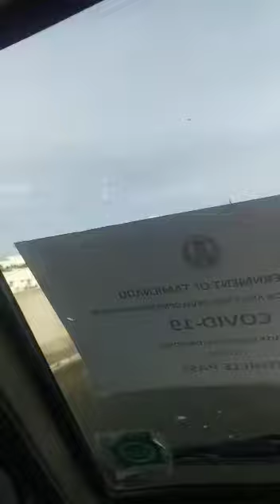10 July 2020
Video from KADIIRRAJU